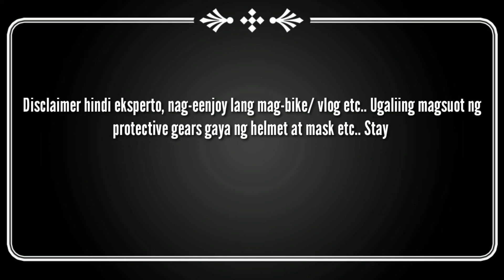Recovery bukid ride (Probinsya)|UJ's Adventures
Libot sa bukid.